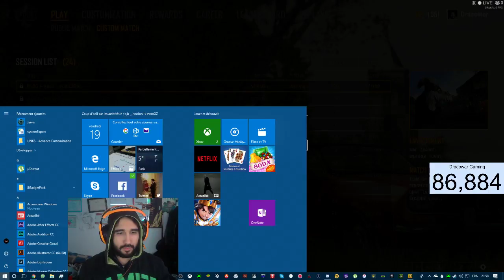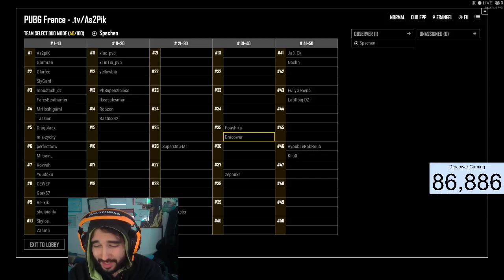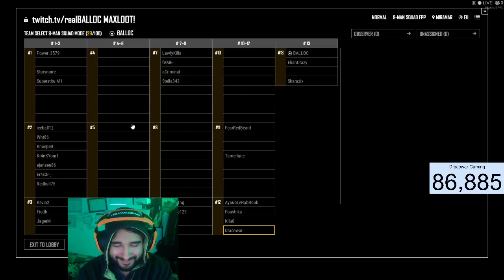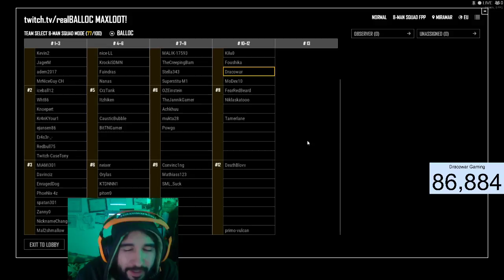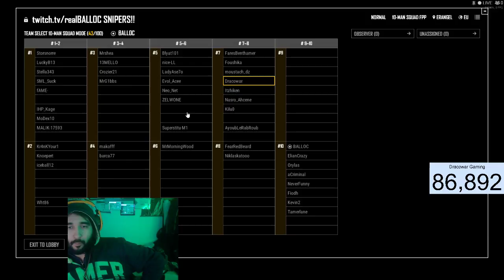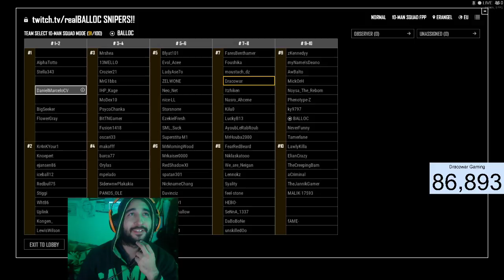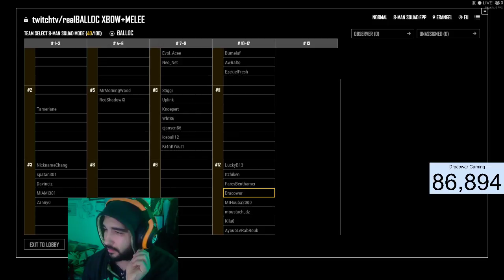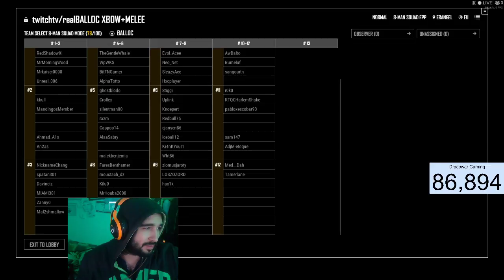تربص الشلهب للبطولة العربية لي PUBG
Buy the best Games from the best global digital marketplace G2A